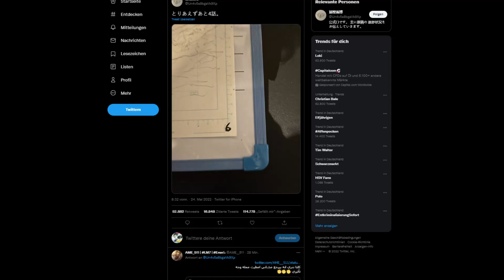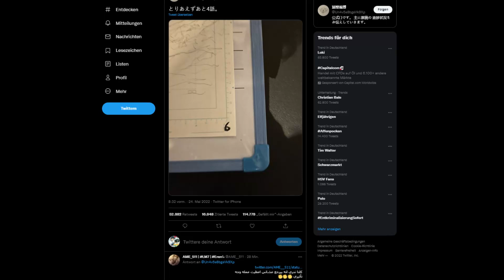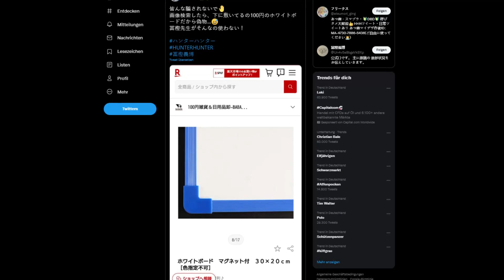[OMG] HUNTER X HUNTER GEHT ENDLICH WEITER? TOGASHI ANKÜNDIGUNG AUF TWITTER!!!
Was geht Freunde:D
Viel Spaß mit dem neuen Video!
Mein Mikrofon

Mein Bildschirm

✏Wichtig✏

🔔Alle Rechte derAnime Bilder gehören nicht mir!

🔔 I have no rights on the backround